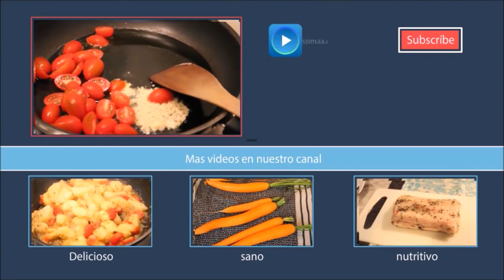6 tips fitness para perder peso RÁPIDO | BellisssimaaFit